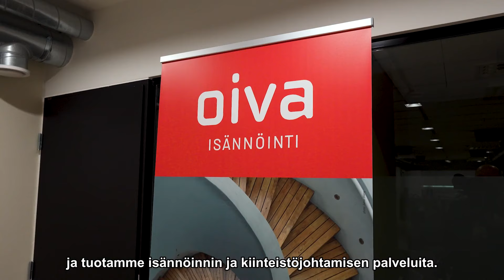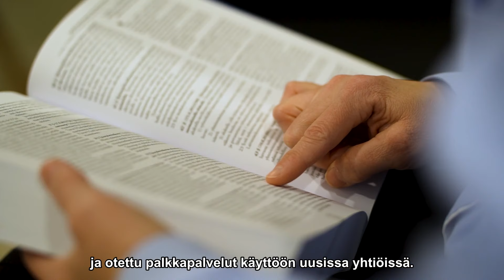Staria tukee kokonaisvaltaisesti Oiva Isännöinnin kasvustrategiaa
Etsiessään sopivaa kumppania palkka- ja ostoreskontrapalveluiden tuottamiseen, oli Oiva Isännöinnille tärkeää löytää sellainen kumppani, joka pystyisi tukemaan yhtiön kasvustrategiaa.

Staria tuottaa Oiva Isännöinnille ostoreskontrapalvelut noin 14 yhtiölle. Palvelu tuotetaan täysin sähköisesti Netvisor-järjestelmällä, jonka avulla yritys voi hoitaa talouteen liittyviä asioita ajasta ja paikasta riippumatta. Lisäksi Oiva Isännöinnillä on käytössä Starian BI & Planning -ratkaisu, joka on tarjonnut ratkaisun raportoinnin, budjetoinnin, ennustamisen ja liiketoiminnan raporttien tehostamiseen.